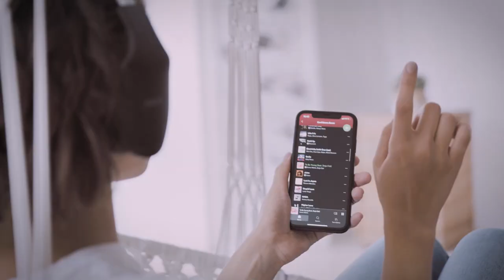HOW TO SIGN WITH A MAJOR LABEL LIKE WARNER MUSIC | learn what labels want from an artist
✅ How to sign with a major label like Warner Music?
✅ How do the biggest labels in the business find the artists they work with?

In this video, I analyze Joe Kentish interview for Burstimo, where he explains what a label expects from a musician, how they discover their artists and how to create the perfect situation for you to be signed in a major label like Warner Music.

Joe Kentish is an experienced A&R, now working as the head for Warner Music, who tells us how labels really work, where they scout their talent and how you can make yourself look more attractive as an artist. Joe has built a name for himself by breaking several artists, including, most recently, global popstar Dua Lipa - helping her on her way to over 60 million monthly listeners in just five years.